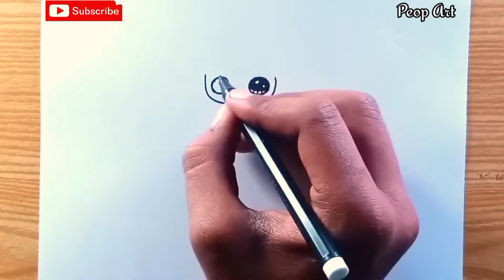HOW TO DRAW A CUTE DOLL DRAWING | Doll Drawing For Beginners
In this video I show you how to draw a cute doll drawing . Step by step doll drawing. Follow alonge learn how to draw a easy doll drawing.

💛how to draw a cute girl drawing step by step